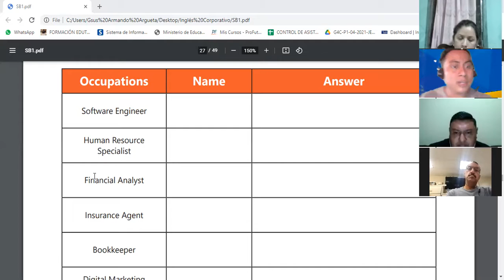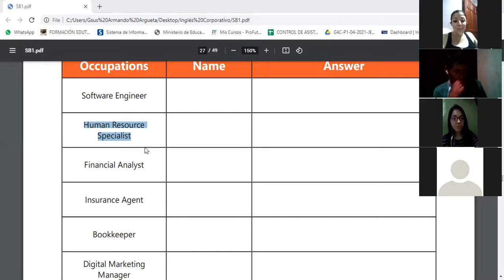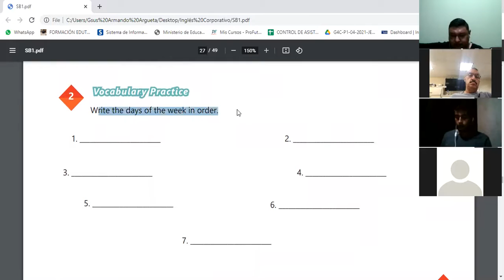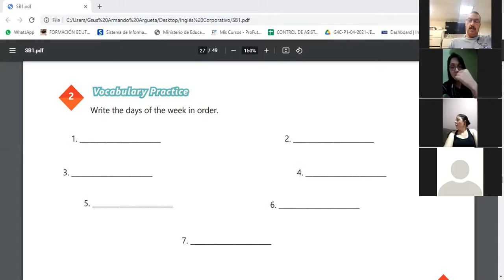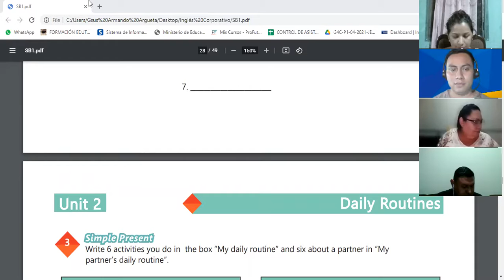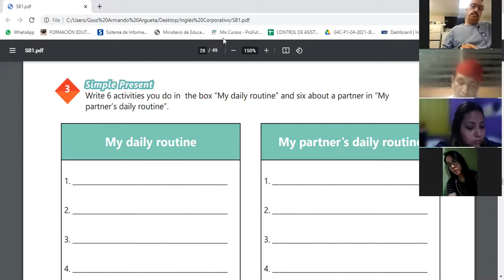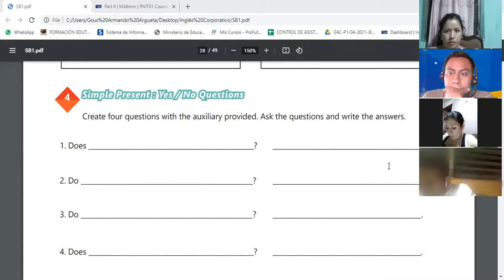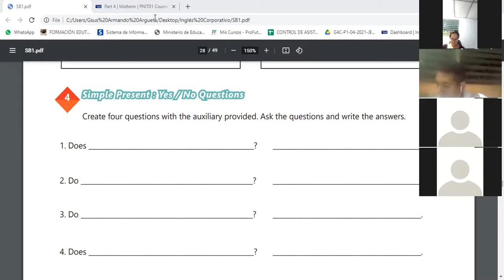Ingles Corporativo-Videoconferencia #10 SIMPLE PRESENT PRACTICE DAILY ROUTINES.